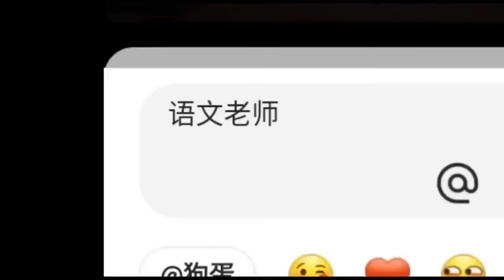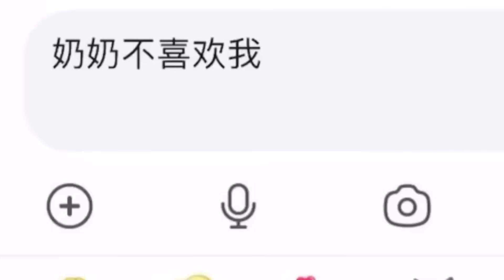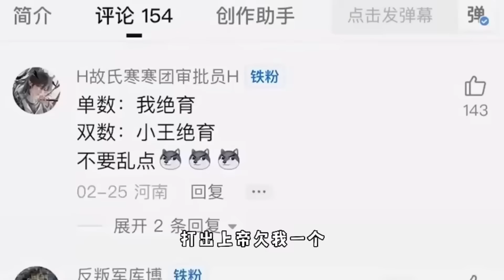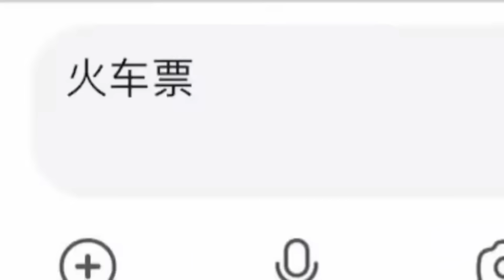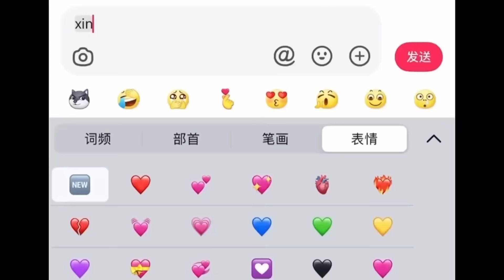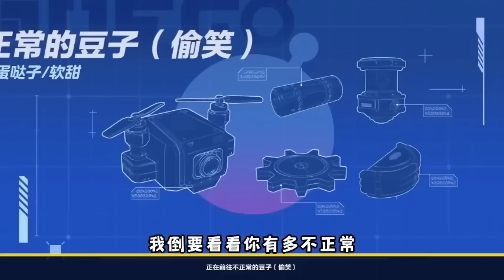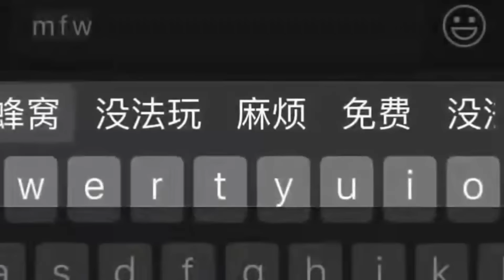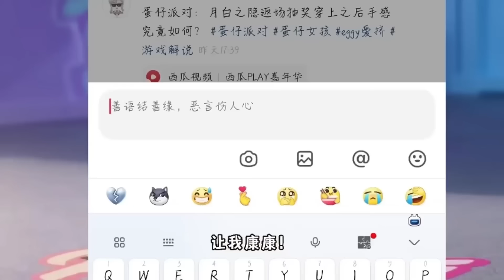【蛋仔合集】巅峰赛的离谱操作